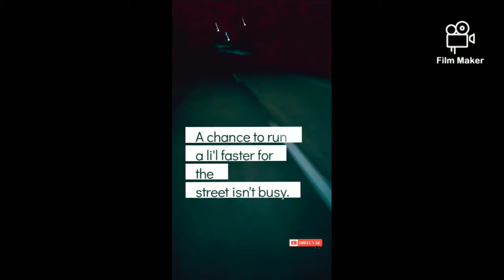Maasin City Runners: 21km virtual run (01:30:39) Oct. 15, 2020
This one of the virtual runs that I joined amidst the pandemic Covid 19. I started running at dawn to avoid the smoke from vehicles. In this run I tried to have another ther personal record in a half marathon distance.